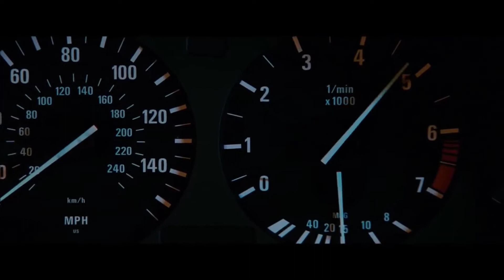Fast & Furious the most dangerous Battle - {Lil Nas X, Cardi B - Rodeo}